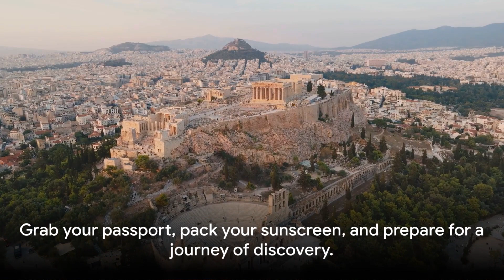Best Summer Destinations 2024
☀️ Escape the Ordinary: Top Summer Destinations 2024
Dreaming of summer adventures? This video unveils the hottest destinations for 2024, from cultural gems to breathtaking beaches. Get ready to discover hidden paradises and plan your unforgettable escape!